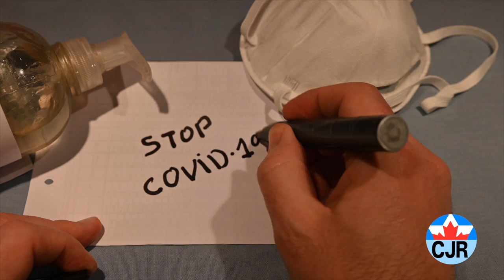CJR OP ED SHORT 001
Bernie Farber – Co-Founder and Publisher

Bernie M. Farber is well known in Canada for his seminal work in human and civil rights. The recipient of numerous awards and Canadian medals he is the past CEO of Canadian Jewish Congress, the Mosaic Institute and the Paloma Foundation. Today he Chairs the Canadian Antihate Network and the Rights and ethics committee of Community Living Toronto.